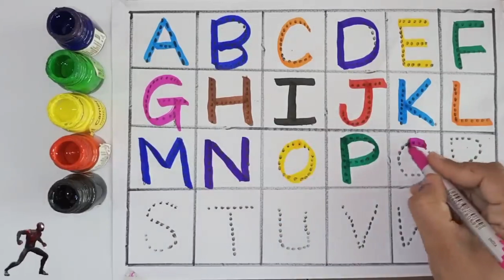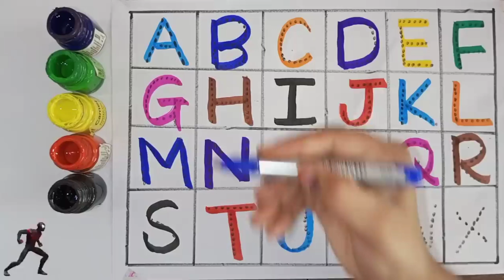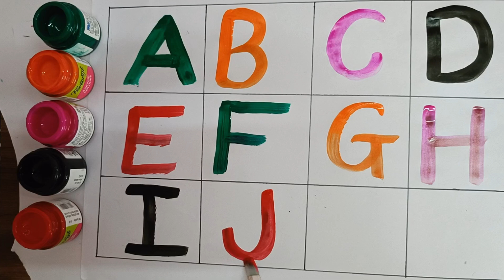Collection of uppercase lowercase alphabet dotted lines, ABCD alphabet writing, alphabet song A -Z